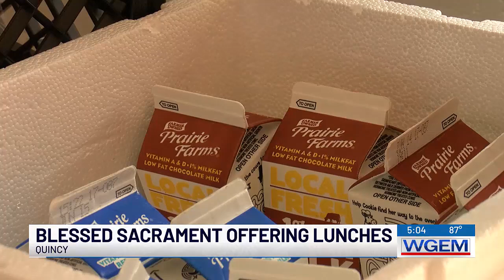Blessed Sacrament Catholic School offers free lunch program for school children in need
To help fight hunger in communities, the U.S. Department of Agriculture provides funding to school districts to continue to provide meals during the summer.